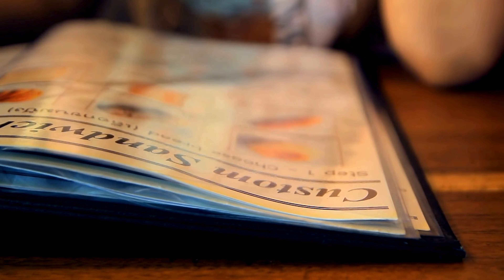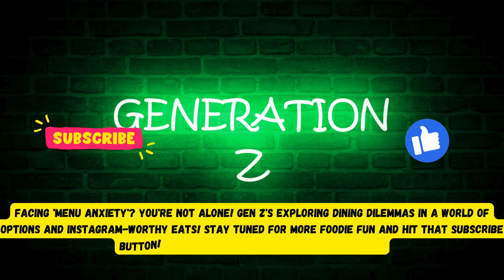Gen Z's Restaurant Anxiety: The Battle with Menu Choices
Unveil the reality of Gen Z's dining challenges with 'menu anxiety!